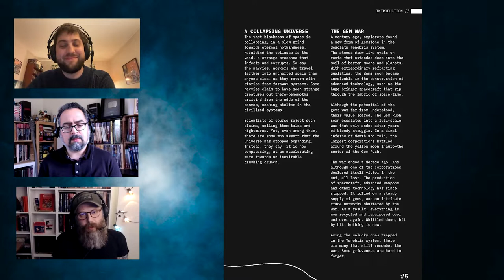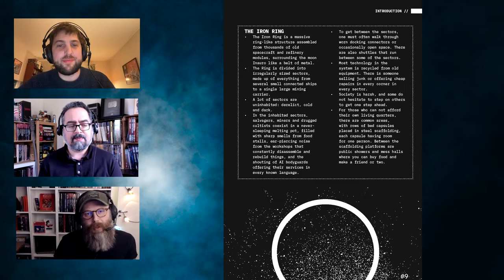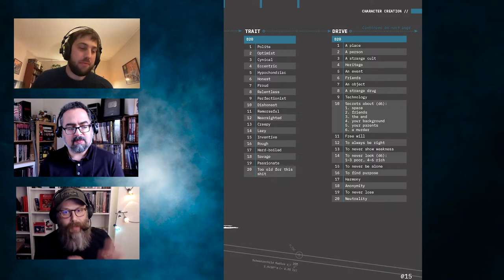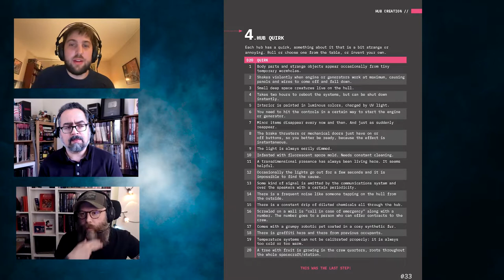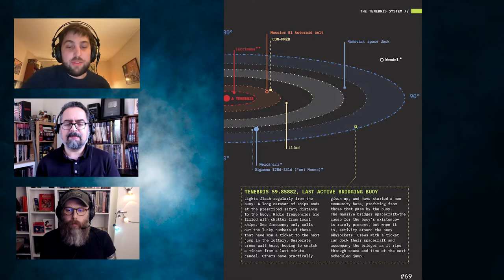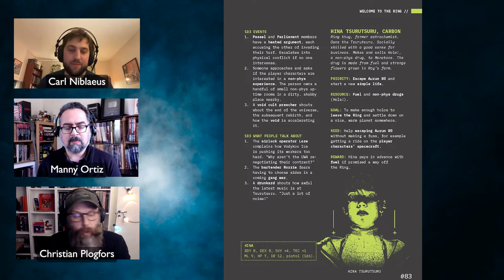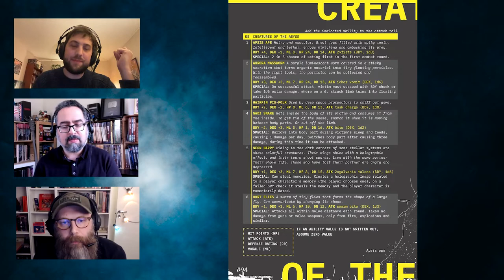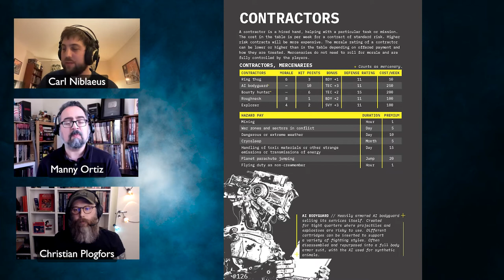Death In Space RPG - Interview with Christian Plogfors & Carl Niblaeus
We talk to Christian Plogfors & Carl Niblaeus, the creative minds behind Death In Space, an apocalyptic/horror in space roleplaying game. I talk to them about the art style of the book, as well as minimalist style of the rules and setting.